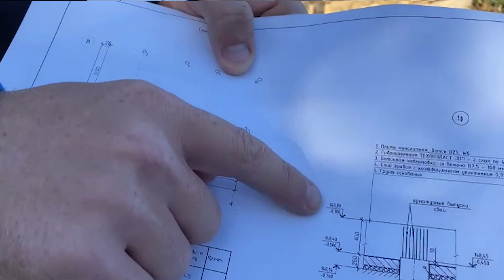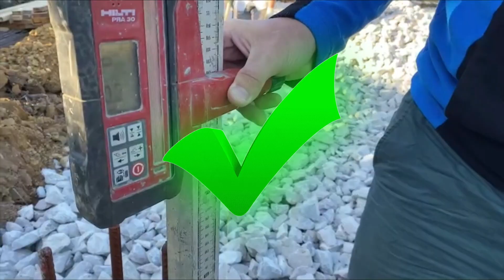Монолитный дом. Серия 3. Операционный контроль. Устройство щебеночного основания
Инструкция как пользоваться арматурогибом электрическим.